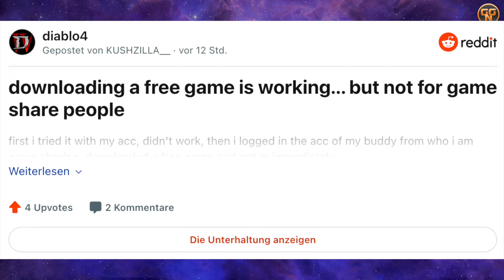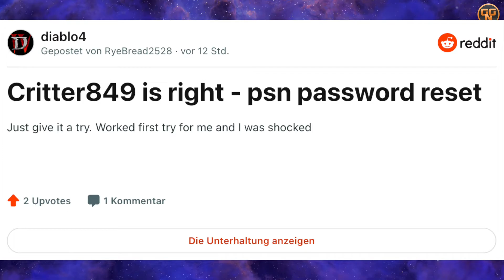Diablo 4 Guide - So BEHEBT Ihr das Lizenz Problem - Sharing funktioniert NICHT ?? Fehler 315306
Fehler 315306. So umgeht Ihr den Fehler das es kein gültige Lizenz gibt, und könnt Endlich spielen. Und wie Game Sharing funktioniert bei Diablo 4 in der Vorabzugang Phase

Diablo 4 bei Amazon

Christian
presseATgoodygaming.de